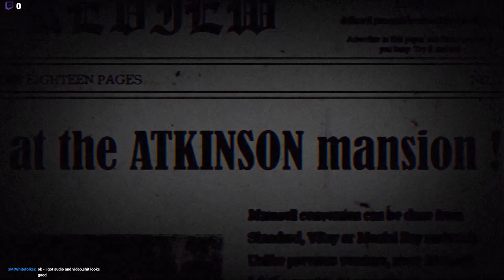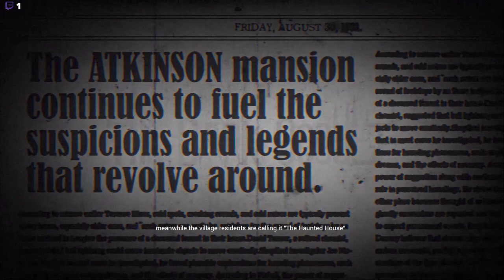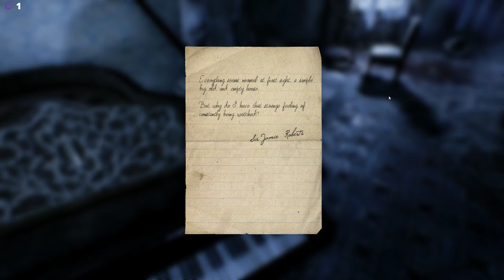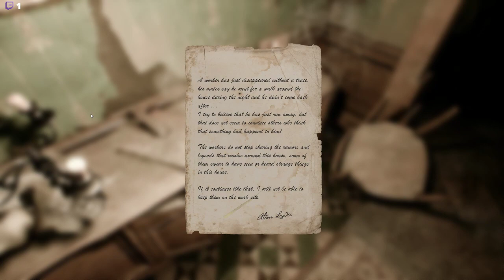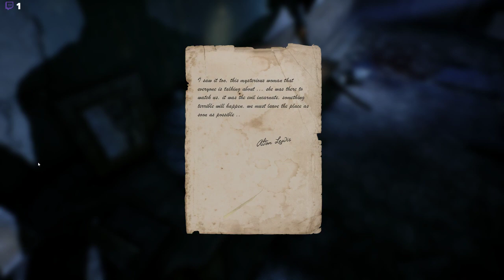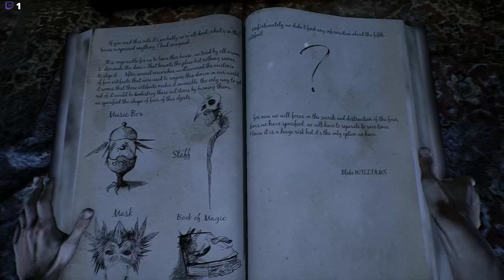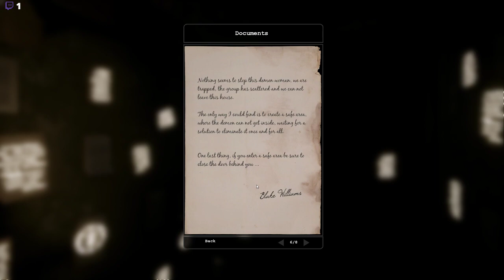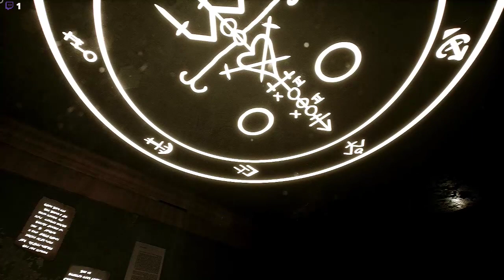The Dark Occult: A Fresh Start (Part 1)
If you want to watch me on Twitch, here is my link!